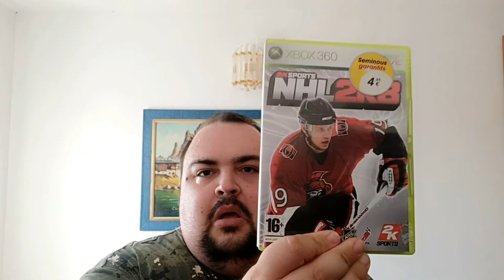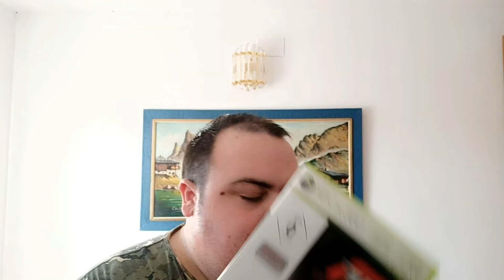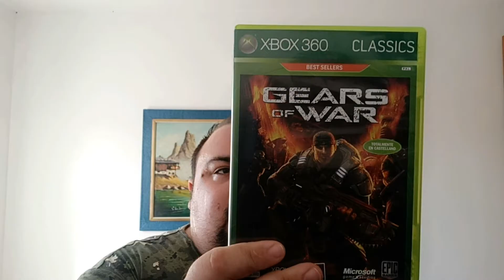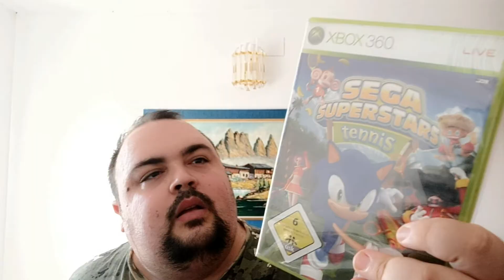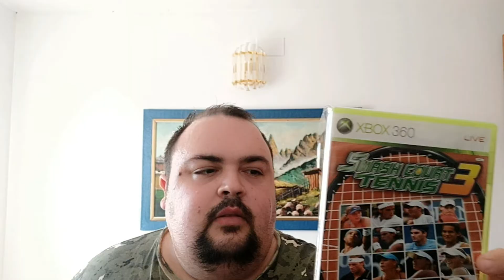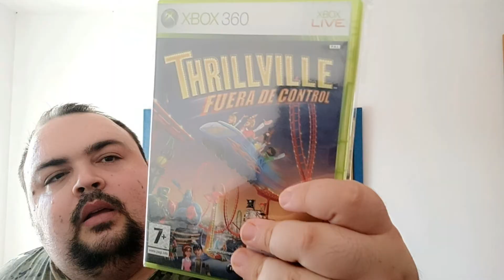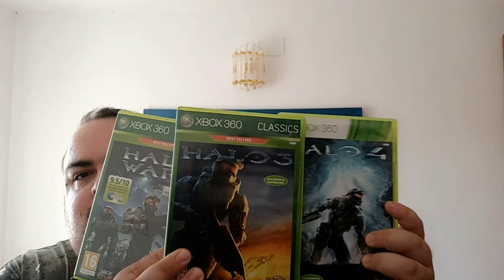PlayStation 1 vs Xbox 360 | Juegos de mi Colección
En este video os comparto los juegos que me han acompañado desde hace años en casa, juegos del sistema Commodore con su formato cassette y para los de PC que en una temporada no paraba de viciar especialmente en 2 juegos que hoy en dia me ponen burrote que son el Simcity 4 y el Pc Futbol.